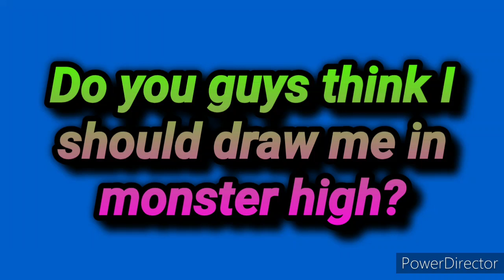Do you guys think I should draw me in monster high?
I loved watching monster high as a kid I used to have the dolls.